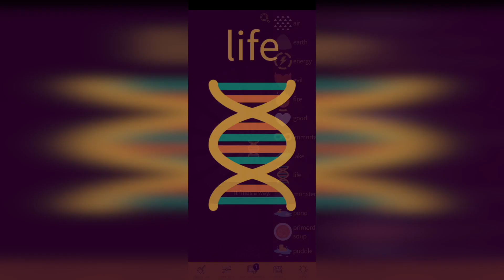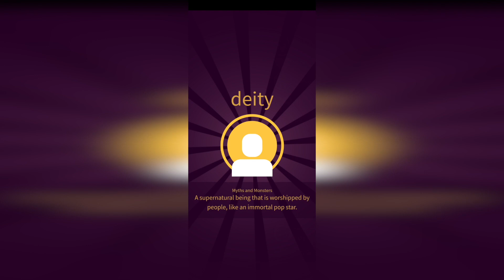How to Make Deity in Little Alchemy 2? | Step by Step Guide!